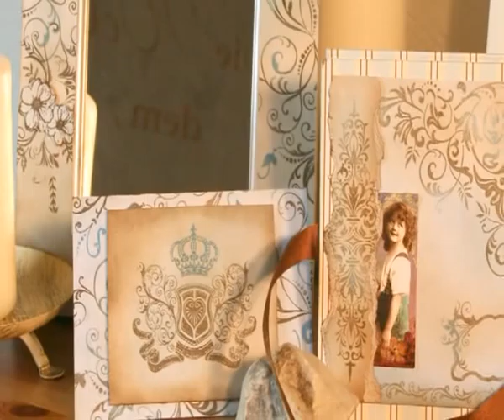My Paper World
Complete range for making individual paper sheets and creations with different colours, stamps, stencils, glitter etc - an amazing concept for paper crafters - YOU will love it.